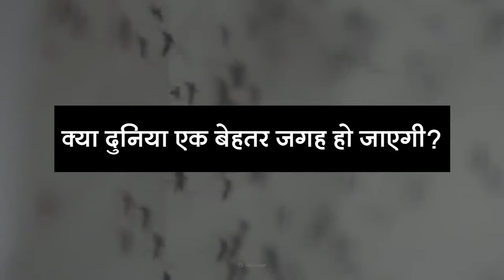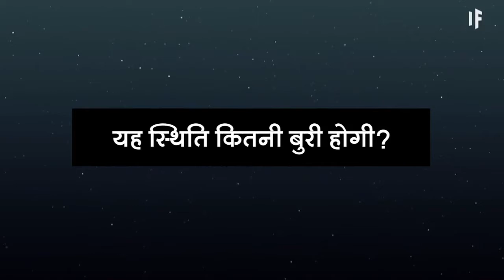What if Insects Disappeared from Earth? (Hindi) I क्या होगा अगर पृथ्वी से कीड़े गायब हो जाएँ?